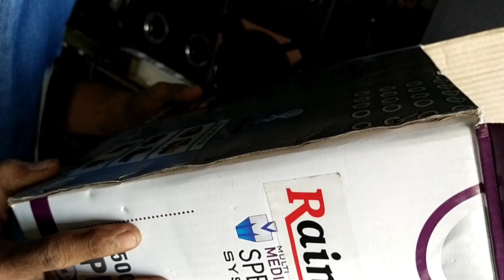Rainbow 8 Inch Bass Tube Hindi Review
8 Inch 4440 Basstube Review
8 Inch 4440 Basstube Review
8 Inch 4440 Basstube Review
8 Inch 4440 Basstube Review